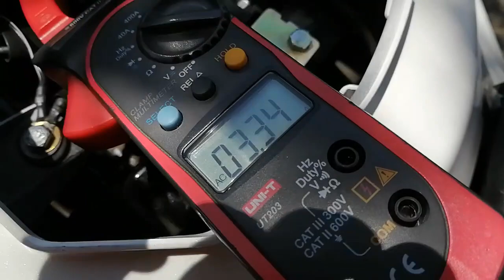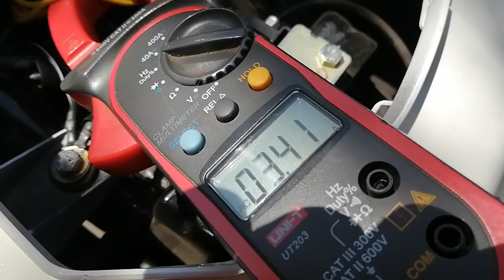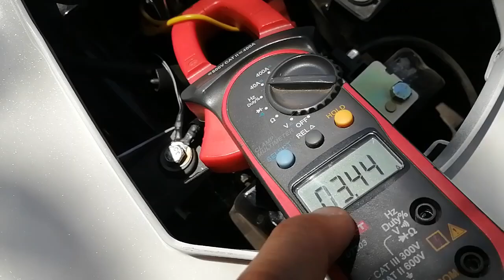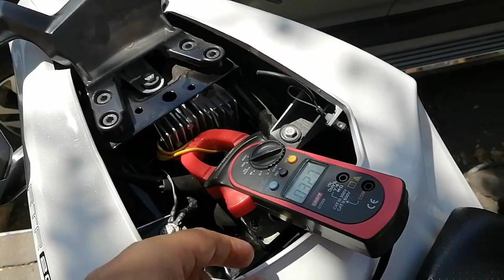no instales turbo Led a tu moto sin ver este video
Dura pa partir la moto arranque pesado tienes problema con la carga de la batería
Bueno mira como aumenta el amperaje  medido con una pinza amperimétrica